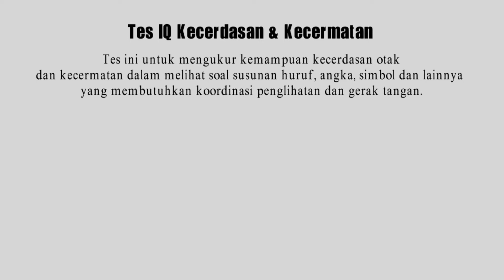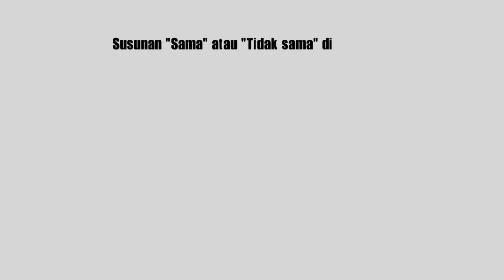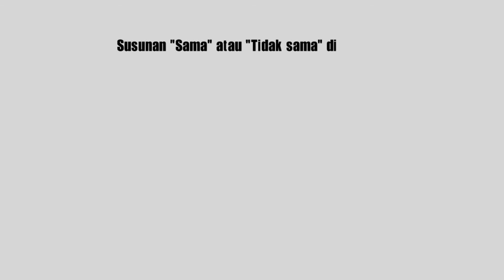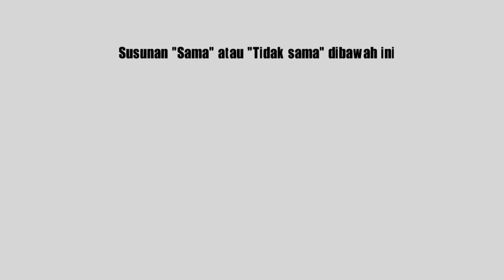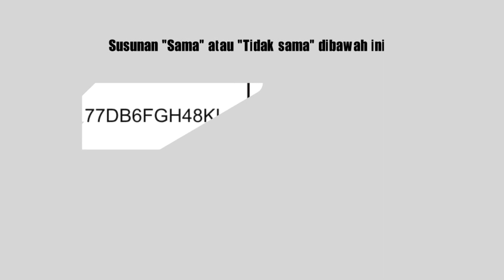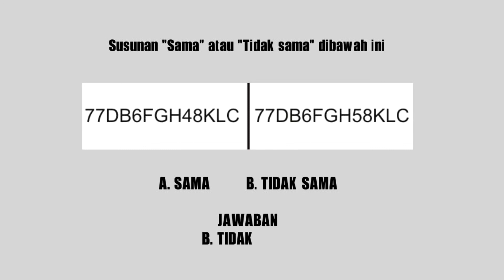Tes IQ Kecerdasan dan Ketelitian